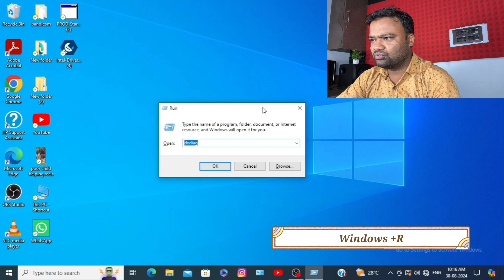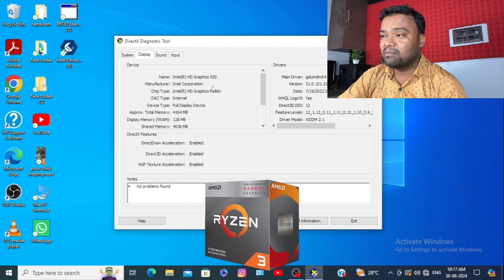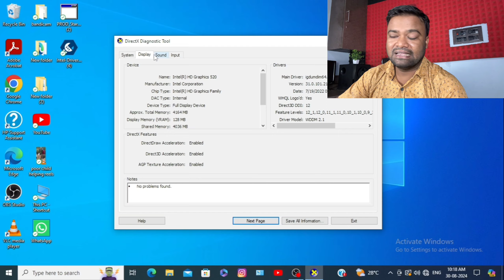How to Check Graphics Card in Laptop Intel/Nvidia/Ryzen || How to find Computer Graphics Details 🔥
Dosto Aaj ham baat karenge ki aap kaise check karenge ki aapke computer me kaun sa graphics card laga hua hai kis brand ka laga hua hai Intel ka laga hua hai ya Ryzen ka laga hua hai ya FIR Nvidia ka laga hua hai. aur kitne GB ka laga hua hai sari details ko aap kaise check karenge yadi aap Janna chahte Hain To is video ko pura dekhen dhanyvad dosto.

Queries Related in this Video :-

1) How to Check Graphics Card in Laptop Intel Nvidia Ryzen
2) laptop mein kaun sa graphics install hai kaise check Karen
3) how to find Computer graphics details
4) how to check GPU details
5) how to check graphics card on windows 10